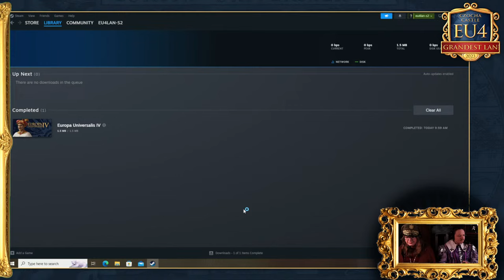Grandest Lan 2023 | 100 players in a Polish castle!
Paradox on YouTube:
Home of all our games on Youtube!

Grand Strategy specific content (Hearts of Iron, Stellaris, Europa Universalis and Crusader Kings)!